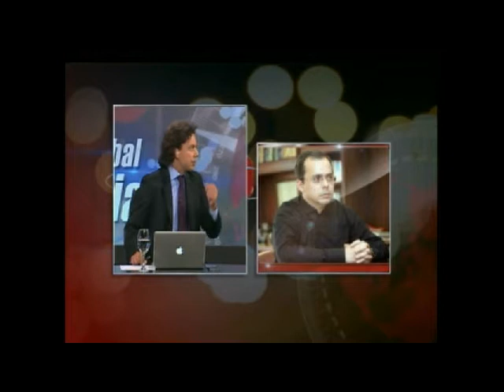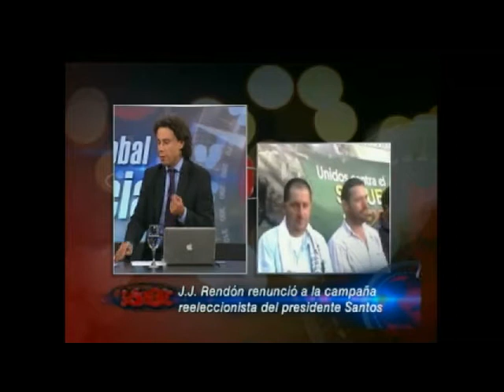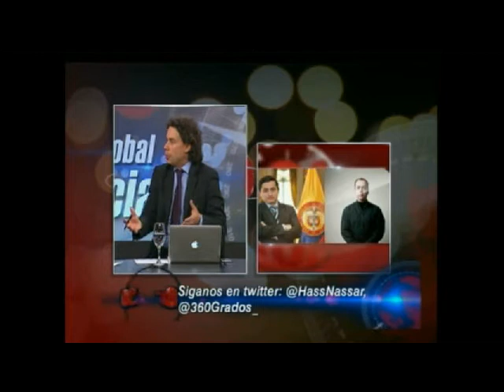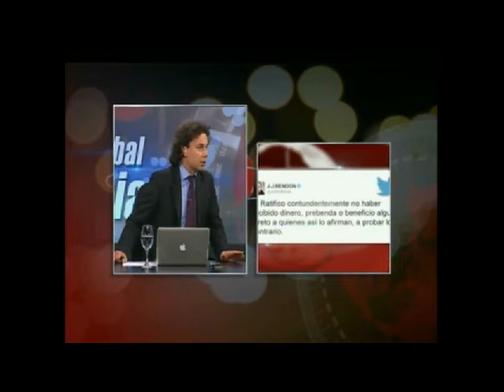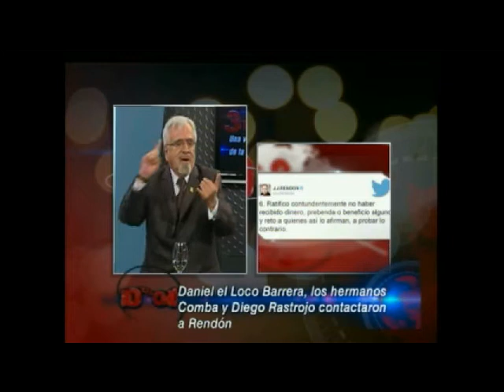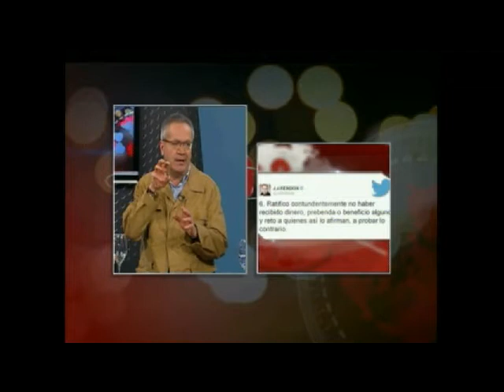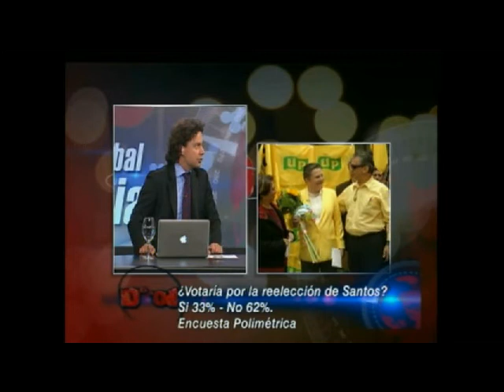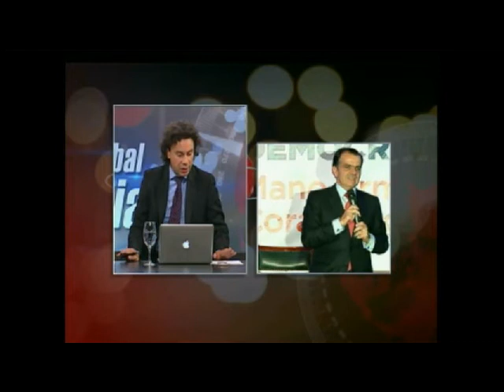Renuncia de J J Rendon a la campaña de Juan manuel Santos, procesos de paz